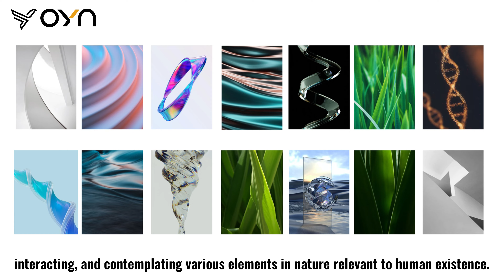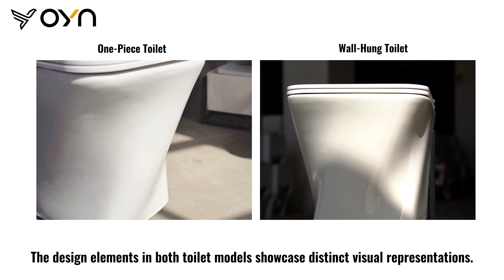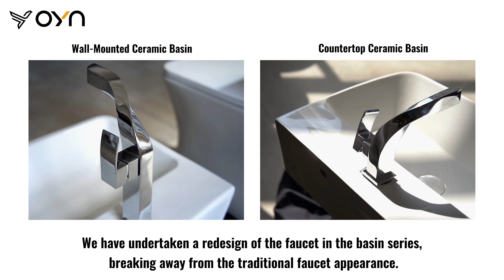✨ ZUN Series✨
One-piece Toilet M99
OYN Sanitary Ware Co., Ltd.
Toilets | Basins
OEM & ODM Factory since 2002